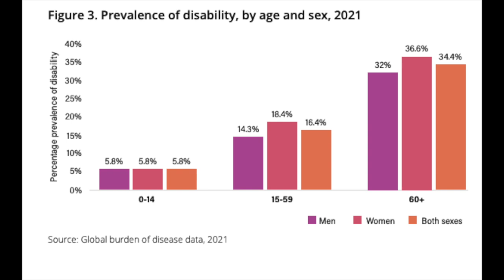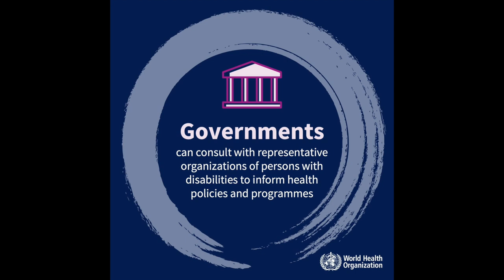International Day of Persons with Disabilities 2023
3 December is International Day of Persons with Disabilities. On this Day, WHO joins partners around the world to call for action to achieve the sustainable development goals (SDGs) for, with, and by persons with disabilities.

More than 1.3 billion people experience significant disability today, which represents 16% of the global population. Many persons with disabilities die earlier, are at increased risk of developing a range of health conditions, and experience more limitations in everyday functioning than the rest of the population. We call these poorer health outcomes “health inequities” because they are largely avoidable and driven by unjust factors within and beyond the health sector.  These factors include, for example, discrimination in our societies, inequitable policies, the determinants of health, lack of access or quality of care, and negative attitudes of health workers – to name a few. These health inequities are a stark reminder that persons with disabilities are too often left behind, and that achieving good health and well-being for all (SDG3) requires the meaningful participation and empowerment of persons with disabilities.

Achieving the SDGs for, with, and by persons with disabilities is now, more than ever, within our reach, so long as we are united. In 2019, the UN Secretary-General António Guterres launched the Disability Inclusion Strategy (UNDIS) to bring disability inclusion in every work and core functions of the entire UN system. The UNDIS has given us the tools to initiate a bold systemic transformation, and is driving unprecedented progress for, with, and by persons with disabilities around the world. These achievements are remarkable demonstrations of the value of systemic planning for disability inclusion, a cause for celebration, and a source of aspiration to pursue these efforts.